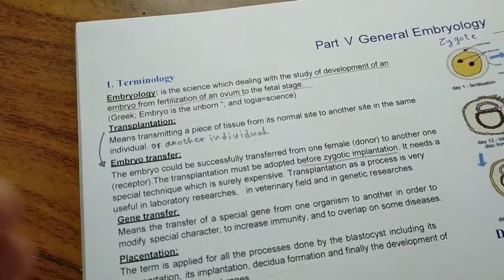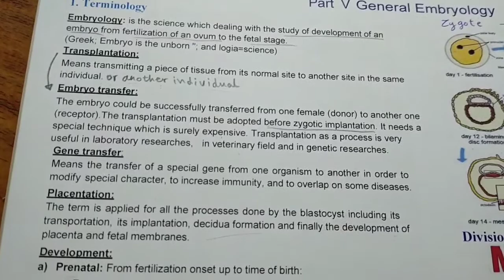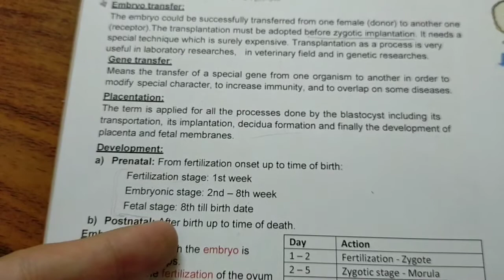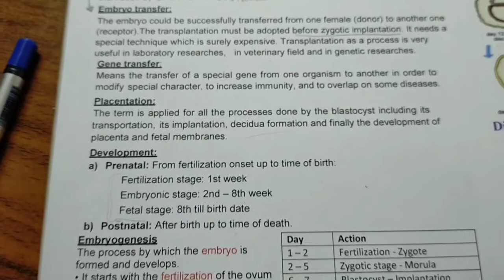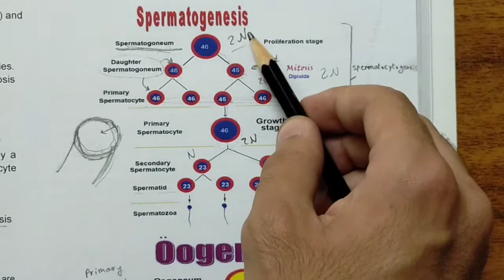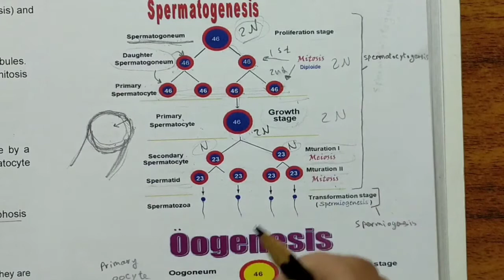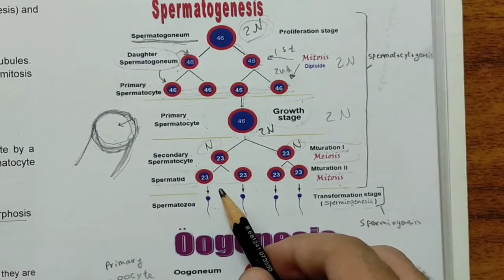Terminology & Spermatogenesis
General Embryology - 114